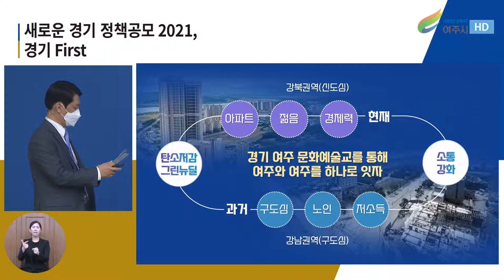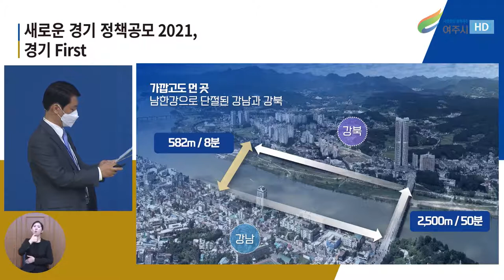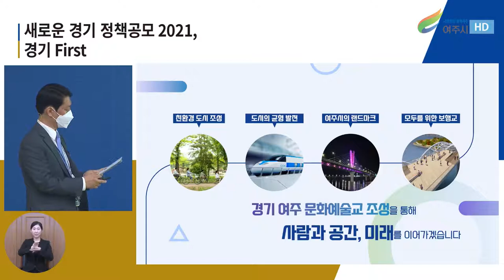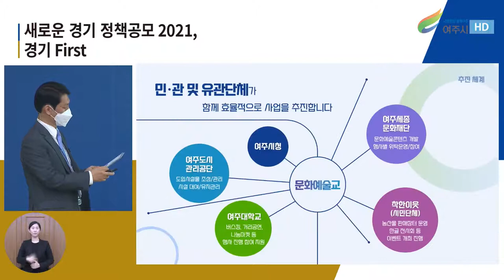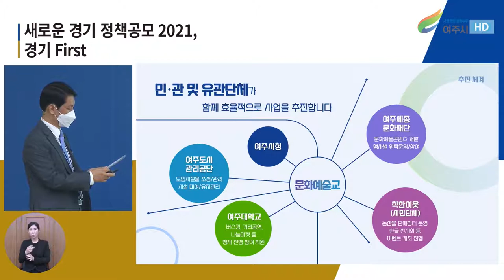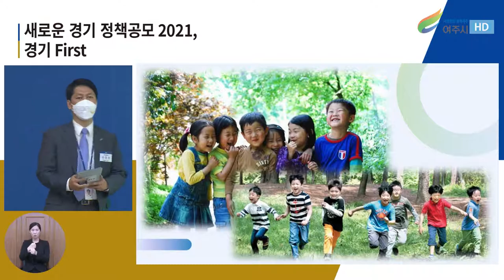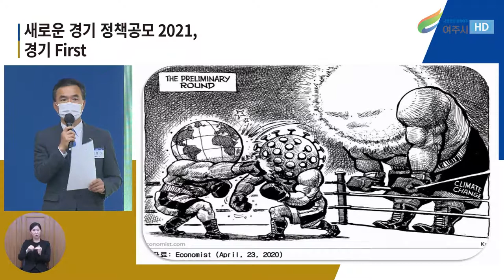새로운경기 정책공모 2021, 경기 First대규모 분야 발표, 시상식